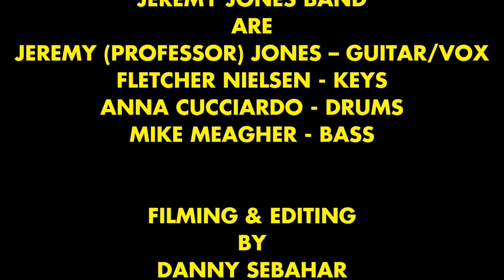Professor Jones performs "The Fall" at the Boom Boom Room in San Francisco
Professor Jones are:

Jeremy (Professor) Jones – Guitar/VOX
Fletcher Nielsen - Keys
Anna Cucciardo - Drums
Mike Meagher - Bass